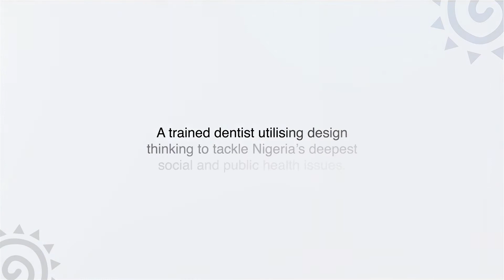Dr Lawal Bakare intro